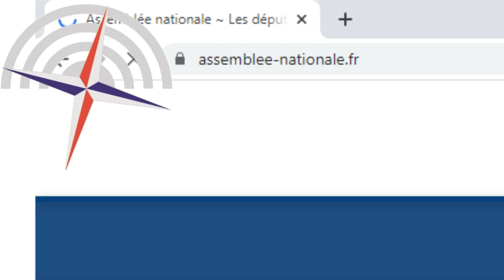Guide pour débusquer les députés quand ils ne sont pas en séance - Minute Parlement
Le marronnier de toutes les séances publiques à l'Assemblée est "c'est un scandale ! L'hémicycle est vide !".

Dans cette vidéo, je vous explique pourquoi et où sont les députés quand ils ne sont pas présents en séance publique. Vous allez pouvoir briller dans les dîners mondains grâce à votre connaissance de l'Assemblée nationale.